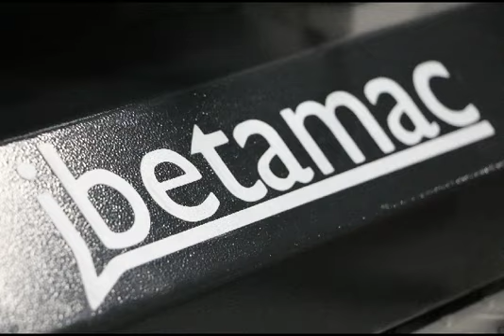crimpatrice per tubi Ibetamac 51V